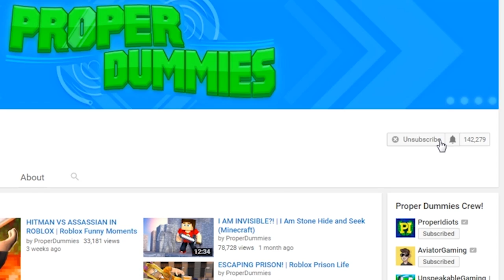Daddy's Little Helpers | Minecraft Family [S1: Ep. 3 Minecraft Roleplay Adventure]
Daddy's Little Helpers | Minecraft Family w/ TheBurtDude